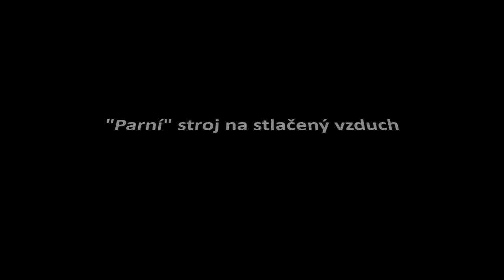Tiskneme 3D - "parní" stroj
Pomocí 3D tiskárny jsme si vytiskli díly "parního" stroje, poháněného stlačeným vzduchem, který funguje. Vyzkoušeli jsme i horkou páru (více v článku v MHM 02/2018), ale to nedopadlo až tak dobře.